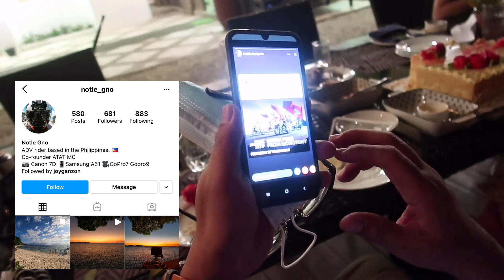Batangas Trip with Family 🌊 + Island Hoping 🛶 2021 (DAY 1)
Emerald’s Collection By allure on Facebook 👗

Products Mentioned:

White Crocs - J ash  Pasabuy on Fb
Nars Lipstick -  Shade - (ANA IS )